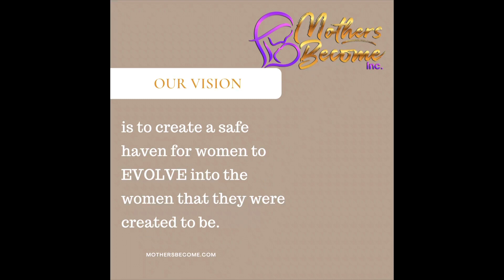Announcement: Major News, New Mom Alert 🚨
New Month, New Blessing & New Opportunity